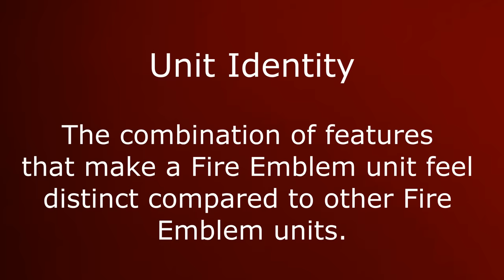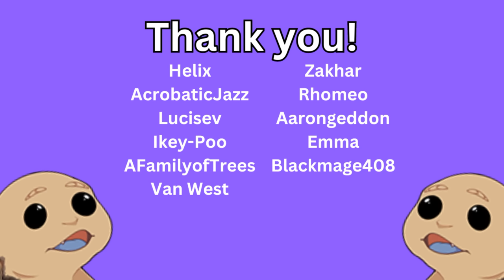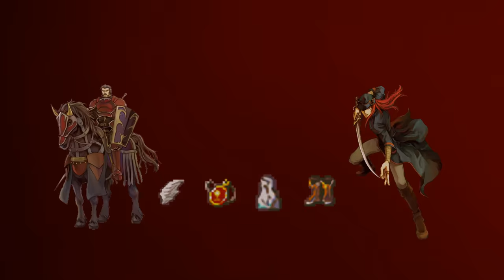The Problem With Unit Identity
00:00- Introduction
01:40 - Stats
02:07 - Class
07:00 - Join Situation
08:55 - Has Unit Identity Eroded?

A common criticism of recent Fire Emblem games has been that a lot of units can feel very samey, or have weak unit identities. I talk about what contributes to unit identity and how customization and unit identity can be at odds in some senses.